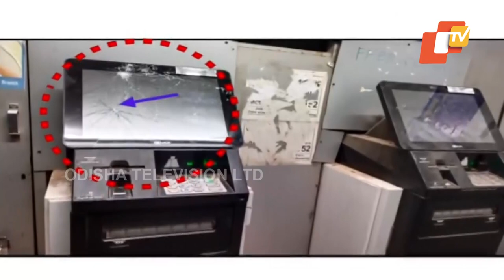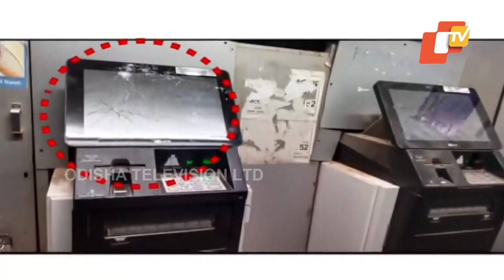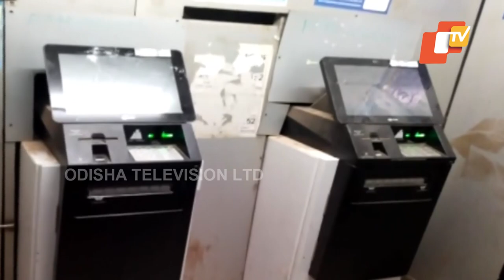Locals Foil ATM Loot Bid By Two Miscreants At Balakati Bus Stand In Bhubaneswar